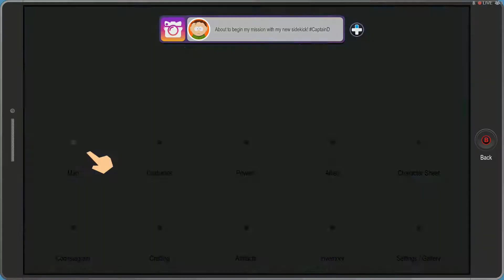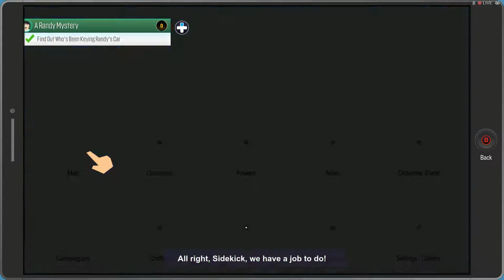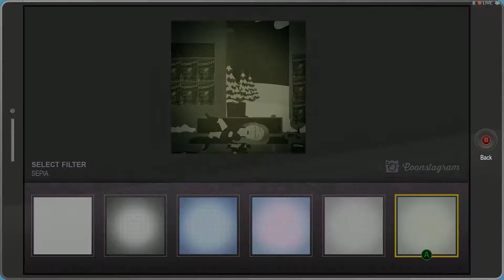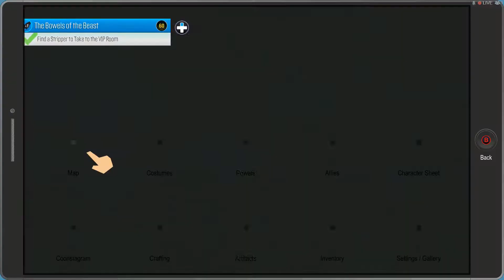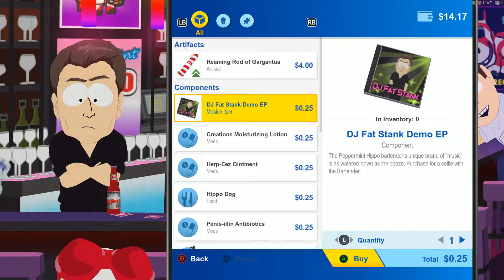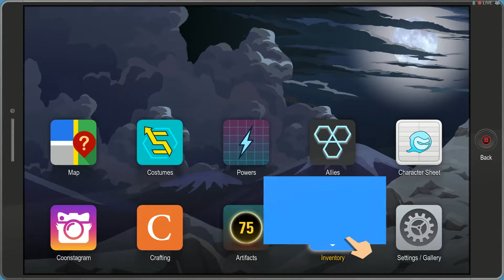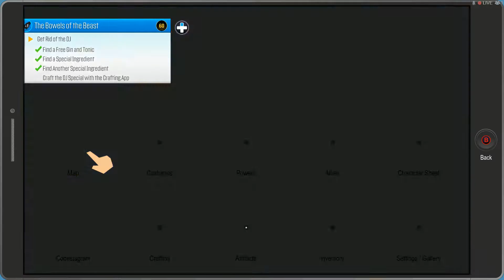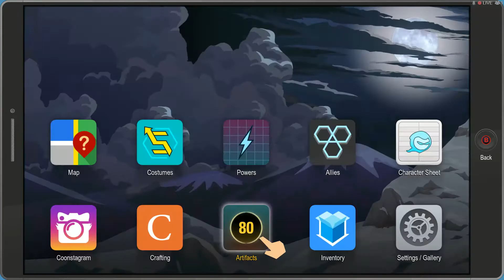South Park The Fractured but whole lets play part 6 at the strip club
me playing South Park the fractured but whole